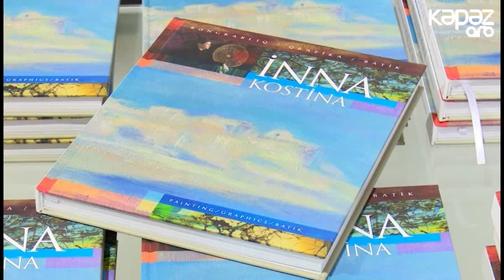İnna Kostinanın “İstidir, qaqaş” adlı fərdi sərgisinin açılışı olub (ARB KEPEZ)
Müasir İncəsənət Muzeyində rəssam İnna Kostinanın “İstidir, qaqaş” adlı fərdi sərgisinin açılışı olub